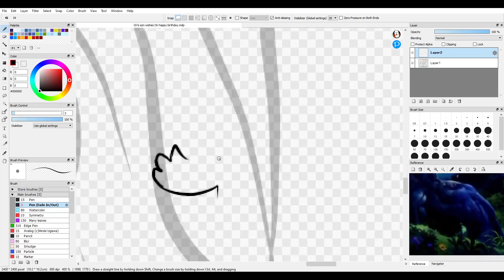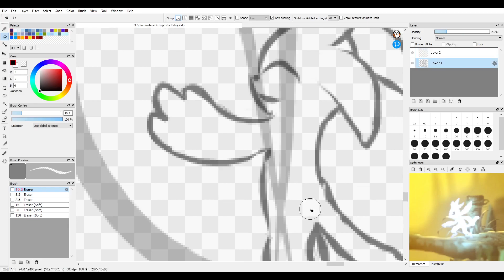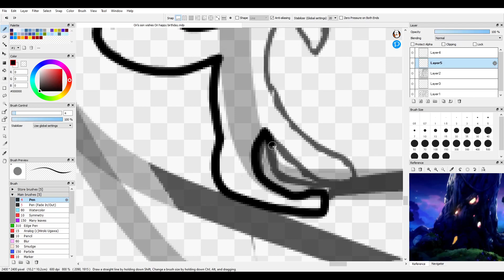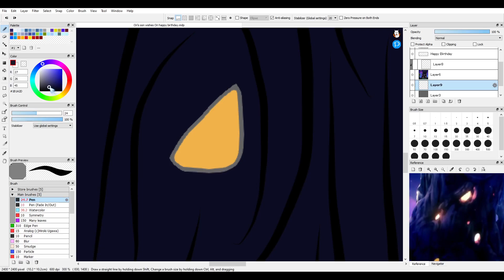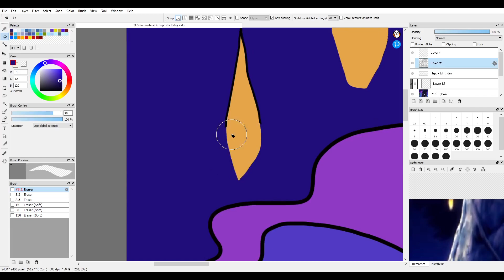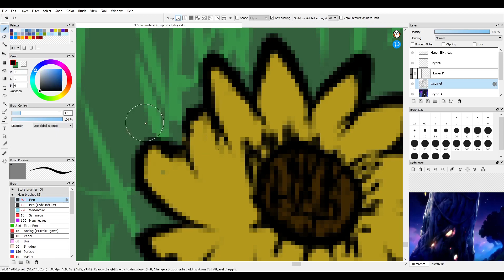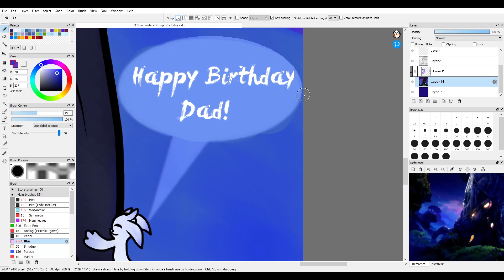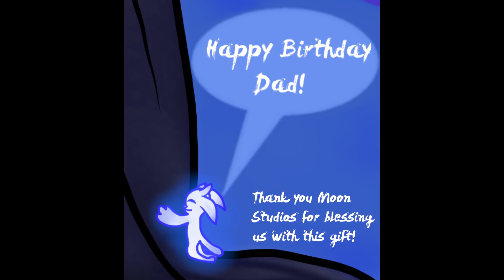Happy 6th Birthday Ori (Speedpaint)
It is Ori's 6th birthday, so drew this for it.